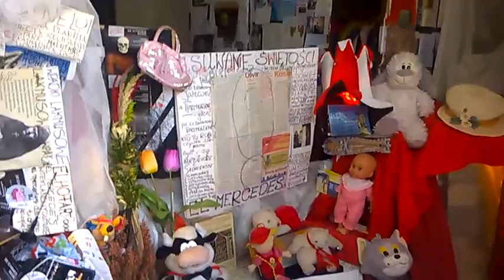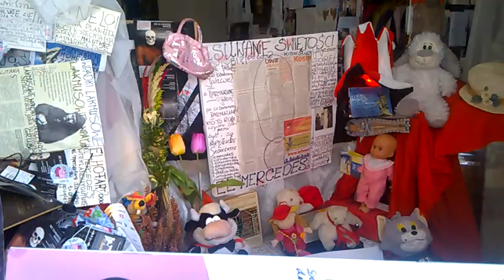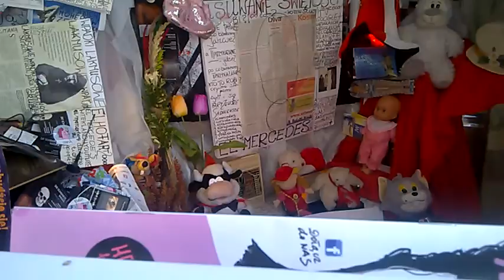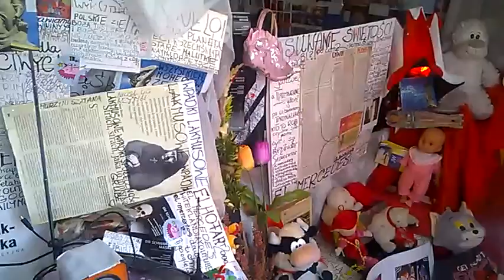DAMY RADĘ,GDY MAZUR ZA DORADZANIE NA STRONĘ PEPICZKÓW PRZEPĘDZIMY I PO LICHWIE!!!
WSPANIAŁE RADIO CONCHITA EXTRA/-MAKRYNA MIECZYSŁAWSKA JECHAŁA PEWNIE DO SAMEGO RZYMU NA DOBRYM WOZIE. ,NIESIONA PRZEZ BARDZO WIELU MURZYNÓW DIABŁA//-CZY MAKRYNA JECHAŁA DO PAPIEŻA Z MISJA JAKĄŚ,CZY GŁOSIŁA PO DRODZE DO RZYMO--ŁACINY PRAWDĘ Z PISMA ŚWIĘTEGO BIBLII?Z PEWNOŚCIĄ,-NIE!EDUKACJA W RADIU CONCHITA EXTRA,TO COŚ BARDZO ZNANEGO,ŻE LUDZIE WIEDZĄ IŻ KAŻDY NAUCZYCIEL .TEŻ NAWET MUSI SIĘ DOKSZTAŁCAĆ!/CHCIAŁ,CZY,-NIE,TO I TAK DOŚWIADCZENIE CZYNI MISTRZA!NAWET,GDY NAUCZYSZ SIĘ KILKU JĘZYKÓW OBCYCH DOBRZE JEST,ABYŚ DALEJ UCZYŁ TEŻ KOGOŚ INNEGO,ABY SIĘ ZAPRAWIĆ W BOJU!//PIERWSI CHRZEŚCIJANIE,GDY SZLI GŁOSIĆ DWÓJKAMI,BO JEZUS 72-U WYSŁAŁ PO DWU,ABY SZLI OD DRZWI DO DRZWI//-WTEDY OWI CHRZEŚCIJANIE ZAPRAWIALI SIĘ W BOJU O WIARĘ!!!//SZATAN NIE ŚPI I PRAKTYCZNIE DIABEŁ ZAWSZE DZIAŁA,ŻE CIĘŻKO BARDZO BYŁO UTRZYMAĆ SIĘ PIERWSZYM CHRZEŚCIJANOM W WIERZE ZE WZGLĘDU NA PRZEŚLADOWANIA CHOĆBY//-NATOMIAST ŻYDOM TEŻ BYŁO W OGÓLE NAWET I PRAWDĘ POZNAĆ O CHRYSTUSIE,GDY SAMI SOBIE NABRUŹDZILI I CHRYSTUS BYŁ NOWOŚCIĄ DLA NICH,CHOĆ NIE MUSIAŁ JEZUS CHRYSTUS BYĆ NOWOŚCIĄ ZE WZGLĘDU NA 312 PROROCTW,KTÓRE SIĘ NA NIM SPEŁNIAŁY!/-BADAJCIE PISMA,CZY TAK SIĘ RZECZY MAJĄ,-BIBLIA!!!//GŁOSILI WIĘC ZE WZGLĘDU NA WYDANIE ŚWIADECTWA O CHRYSTUSIE I SAMI SIĘ W WIERZE WZMACNIALI//APOSTOŁ PAWEŁ ZABRAŁ DO GŁOSZENIA NAWET MŁODEGO TYMOTEUSZA/-DOBRZE ZROBIŁ!!!//WIEDZA Z PISM WZRASTAŁA/-WIARA TEŻ WZRASTAŁA//-TAK WSPANIALE WYKSZTAŁCENI ŚWIADKOWIE JEZUSA CHRYSTUSA/-ŚWIADKOWIE JAHWE/-ŚWIADKOWIE BOŻY NIE POTRZEBOWALI W KONSEKWENCJI WZRASTANIA W WIERZE UPEWNIENIA W POSTACI CUDÓW DLA POPARCIA,ŻE SA NA DOBREJ DRODZE,BO DUCH JAHWE I TA CIĄGLE ICH WSPIERAŁ W DZIAŁALNOŚCI GŁOSZENIA EWANGELII O CHRYSTUSIE CO DO NADCHODZĄCEGO KRÓLESTWA JEGO!!!PSALM 110 MÓWI PROROCZO WŁAŚNIE,ŻE JAHWE DAŁ MU PANOWANIE I WŁADZĘ NAD ZIEMIĄ/ CZY CHCESZ TERAZ PRZYŁĄCZYĆ SIĘ DO ZBORU,KTÓRY GŁOSI,AŻ DO SAMIUTKIEGO KOŃCA TEGO ZŁEGO SYSTEMU RZECZY?,-ZAPRASZAM/-ZAPRASZAMY PAŃSTWA BARDZO SERDECZNIE SIĘ PRZEKONAĆ,ŻE W ISTOCIE SKORO BIBLIA JEST SPÓJNA LOGICZNIE,TO NIE MA INNEJ DROGI ZBAWIENIA,JAK TA,DROGA BOŻA DROGA:NIE W LEWO,NI W PRAWO NIE ZBACZAJ JUŻ Z NIEJ!!!/CZASEM TRZEBA PRZEJŚĆ PRYSZNIC OŻYWCZYCH WÓD PŁYNĄCYCH ZE SŁOWA BOŻEGO:HEJ PRAGNĄCY,PRZYJDŹCIE TU,-WODĘ ŻYCIA DARMO PIĆ. !/-ZAPRASZAMY!!/-JESZCZE NIGDY NIE BYŁO TAK DOBRZE ,JAK TERAZ W XXI WIEKU,ŻE PRAWDY BIBLIJNE MOŻNA POZNAWAĆ W INTERNECIE,A POTEM MOŻNA PRZEKAZYWAĆ DALEJ JAKO ŚWIADKOWIE POWTARZAJĄC RANO,W POŁUDNIE,WIECZOREM,CZY NAWET IW NOCY! GDZIE NIE MA MIŁOŚCI,TO ŻADNA WIEDZA NIE MA WARTOŚCI//PUSTE I PRÓŻNE SŁOWA U LOCH NA ROZRODZIE 500+!!! PAŃSTWO DA//SPANIE ZA DARMO NAUKA ZA DARMO WSZYSTKO ZA DARMO,GDY LIDKA MUSIAŁA ODPRACOWAĆ KIEDYŚ,A DZIADUKI CHCĄ I CHCĄ//! DZIKA REPRYWATYZACJA MIESZKAŃ!/ZŁODZIEJE MIESZKAŃ//AFERA W WARSZAWIE!CWANIAKI MUSZĄ SPORO SIĘ UCZYĆ,ABY NABRAĆ KOGOŚ? TAK!!